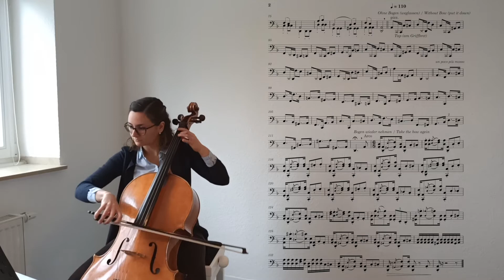Variationen über „Feinsliebchen, du sollst mir nicht barfuß geh’n“ für Violoncello Solo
Variationen über das Volkslied „Feinsliebchen, du sollst mir nicht barfuß geh’n“ für VIoloncello Solo.
Möchten Sie es auch spielen? Die Noten bekommen Sie hier für nur 2,22 eur.:

Album 8 Stücke für Violoncello Solo: Variationen über deutsche Volkslieder, nur 9,99 eur.:

Inhalt des Albums „8 Stücke für Violoncello Solo: Variationen über deutsche Volkslieder“:

1. Variationen über „Die Gedanken Sind Frei"
2. Variationen über „Es saß ein Schneeweiß Vögelein
3. Variationen über „Der Zimmergesell"
4. Variationen über „Sah ein Knab ein Röslein steh'n"
5. Variationen über „Änchen von Tharau"
6. Variationen über „Grün, grün, grün sind alle meine Kleider"
7. Variationen über „Wie komm' ich denn zur Tür herein"
8. Variationen über „Feinsliebchen, du sollst mir nicht barfuß geh’n“